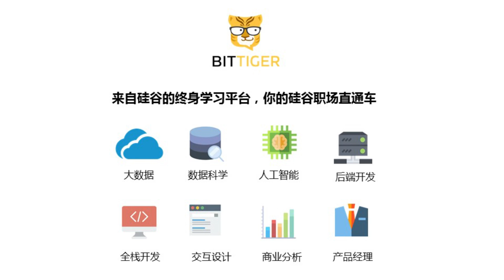【硅谷精英访谈录】Zuora Engineering Manager 王欣欣：如何在公司里建立自己的“职场形象”？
在职场中长袖善舞，不一定能使人信服，唯尽心尽力为公司与团队奉献自己价值的人，才能真正成为具备领导力的强者。
【视频跳转导航】1:52 “我当年怎么这么挫呀！”
7:53 我希望让我的团队成员成为“Star”
11:53 如何在公司里建立自己的“职场形象”？
17:16 职场人脉有多重要？找到你的“支持者”。